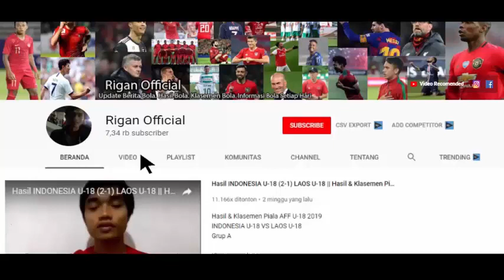HASIL PSS SLEMAN (0-0) PERSELA || HASIL, JADWAL & KLASEMEN PIALA MENPORA(MINGGU,28/03/21).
hasil pss sleman vs persela lamongan
jadwal persebaya vs madura utd nanti malam
hasil, top skor dan klasemen piala menpora 2021